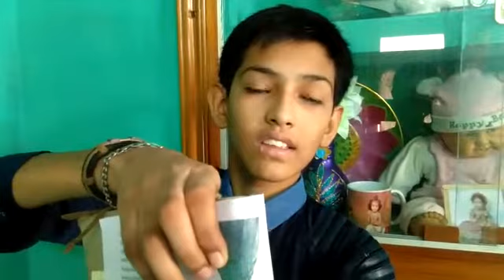LOKSHITH TUTION, SIVA CHARAN - PLANT TISSUES ( 9th Grade, BIOLOGY)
Our tutorial lovable student Charan given excellent seminar please watch.